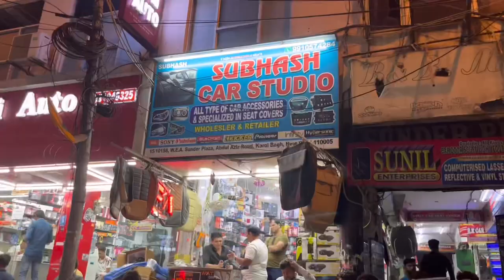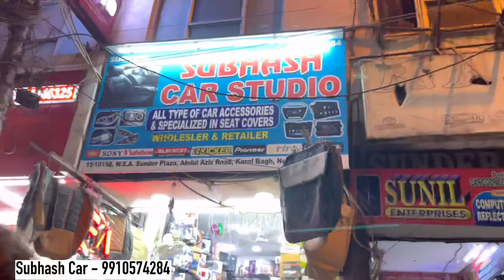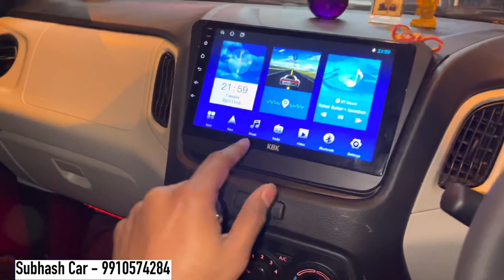ये जरूरी है lxi के लिए Modified Wagonr 2022 🔥 Wagonr accessories 🔥 Wagonr Lxi To Zxi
✔️SHOP -  SUBHASH CAR STUDIO
✔️ADDRESS -  ABDUL AZIZ ROAD DELHI 110005

This video is all about Maruti suzuki wagonR Lxi in which I'm going to show you the Modification and android.

modified wagonr k series
modified wagonr car
modified wagon r 2021
modified wagon r top model
modified wagon r vxi
modified wagon r old model
modified wagon r cng
modified wagonr video
wagon r modified alloy wheels
wagon r modified alloys
wagon r modified ahmedabad
wagon r modified alloys 2021
wagon r modified accessories
wagon r modified alloys 2020
wagon r modified ambient light
new wagonr modified alloy wheel
wagon r modified black
wagon r modified brown colour
wagon r modified blue
wagon r modified by dc
wagon r modified body kit
wagon r modified bumper
wagon r modified bangalore
wagon r best modified
modified wagon r cng 2021
modified wagonr cars in india
modify wagon r car 2021
modify wagon r car 2020
wagon r modified chennai
wagon r modified colour
dc modified wagonr cars in india
wagon r modified delhi
wagon r cng 2021 modified delhi
wagon r duo modified
wagon r lxi cng modified delhi
wagon r dc modified
wagon r dashboard modified
wagon r modified exhaust
wagon r exterior modified
wagon r modified front grill
wagonr full modified
wagon r fully modified
wagon r cng fully modified
wagon r front bumper modified
wagon r fx modified
wagon r car full modified
wagon r fz modified
wagon r modified gadi
wagon r modified gk motor
wagon r modified gujarat
wagon r modified grey
wagon r modified grill
gauravzone wagon r modified
wagon r 2nd generation modified
gta 5 wagon r modified
wagon r modified headlight
modified wagon r in kerala
modified wagon r interior
modified wagon r in india
modified wagon r in pakistan
modified wagon r in sri lanka
wagon r modified in delhi
wagon r modified in hyderabad
wagon r modified in kolkata
wagon r modified japan
wagon r modified jeep
modified wagon r kerala
wagonr modify kaise kare
wagon r modified karol bagh
wagon r modification kerala
wagon r car modified
modified wagon r lxi
modified wagon r lxi cng
wagon r modified light
wagon r modified lucknow
wagon r modified luxury
wagon r lxi modified
wagon r tail light modified
wagon r lxi 2021 modified
modified wagon r malayalam
maruti wagon r modified
wagon r modified mumbai
wagon r modified malayalam review
wagon r modified music system
wagon r modified musafir
wagon r top model modified
wagon r old model modified
modified wagon r new model
wagon r modified navi mumbai
wagon r modified nashik
modified new wagon r 2021
new wagon r modified malayalam
old wagon r modified new model
new wagon r modified alloys
wagon r nutmeg brown modified
modified wagon r old
modified old wagon r
wagon r modification
wagon r modification old
wagon r modified pakistan
wagon r modified price
wagon r modified pune
wagon r cng modified with price
suzuki wagon r modified in pakistan
wagon r lxi modified with price
wagon r cng modified pune
wagon r cng 2021 modified in pune
modified wagon r
modified wagon r car
modified wagon r 2020
wagon r modified
modified wagon r stingray
modified wagon r status
suzuki wagon r modified
wagon r modified sri lanka
wagon r modified sunroof
wagon r modified sai auto
wagon r modified sticker
wagon r modified silver
wagon r modified tamil
wagon r modified telugu
wagon r modified to lamborghini
wagon r modified tail light
wagon r modified tik tok video
wagon r modified tyre
wagon r top modified
wagon r modified vashi
wagon r modified video
wagon r modified vig auto
wagon r vxi modified
wagon r modified with price
wagon r modified white
wagon r modified whatsapp status
wagon r modified with stickers
wagon r 2021 modified alloy wheels
wagon r vxi 1.2 modified
wagon r type 1 modified
top 10 modified wagon r
modified wagon r 2008 model
modified wagon r 2009 model
modified wagon r 2012
modified wagon r 2010 model
modified wagon r 2021 cng
modified wagon r 2018
wagon r type 3 modified
wagon r type 4 modified
9 seater wagon r modified